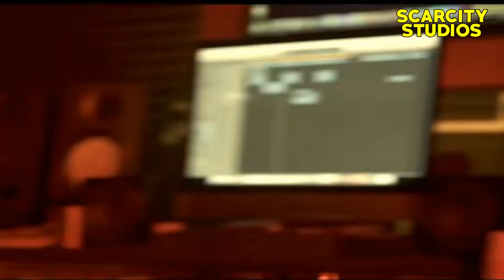Rocko ,C-Rose, R6 (67) Jailed in County Lines (Op-Raptor)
Police have said all of the above were all charged with one count of participating in an Organised Crime Group (OCG) which was left to lie on file.

The following pleaded not guilty to two counts of conspiracy to supply Class A drugs (crack cocaine and heroin) and one count of participating in an Organised Crime Group (OCG) but were convicted following trial:

The group have been jailed as the result of a joint investigation between the Met’s Specialist Crime South and Kent Police’s Operation Raptor. Operation Raptor teams focus on disrupting and dismantling criminals linked to county lines, drugs, and the exploitation of vulnerable people.

Between August 2018 and November 2018 officers identified the gang were running the following five County Lines:

the Si Line was run from London into Bognor Regis, Sussex with Bamgboye as the primary owner. Walcott-Holder and Thomas controlled the line for short periods in Bamgboye’s absence. Initially Thomas acted as a runner for the gang, but was later promoted through the ranks. He became responsible for the resupply of drugs to Bognor Regis and oversaw the transportation of people to run the physical dealing – a role Leigh carried out. Phone records showed Leigh regularly updated Thomas on the profit made and amount of product remaining. She also frequently travelled between London and Bognor Regis to resupply the line. Thomas relied on a network of others in order to perform his role including Mackey, Nugent, Allison and Bailey-King. Mackey was present on every identified journey carried out by Thomas, acting as a driver on the majority of trips.

they found 10,000 cash and stolen goods in the raids in Tilson Gardens